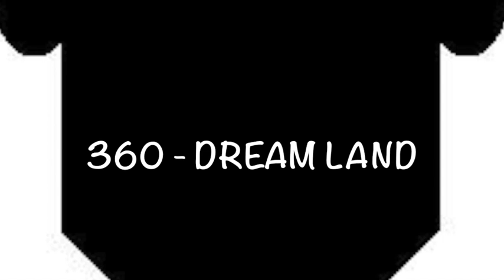360 - Dream land